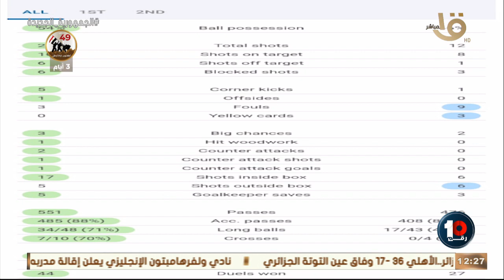"دلوقتي بقي في سوبر هالاند..راجل جعان كورة" 🔥 بالحالات تحليل شامل من محمود شاكر وتعليق اداء هالاند👇🏻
رقم 10 | "دلوقتي بقي في سوبر هالاند .. راجل جعان كورة"🔥🔥🔥 بالحالات .. تحليل شامل من محمود شاكر لمباراة السيتي واليونايتد وتعليق مش طبيعي على اداء هالاند 💣👇🏻